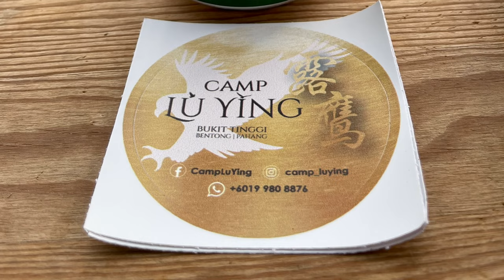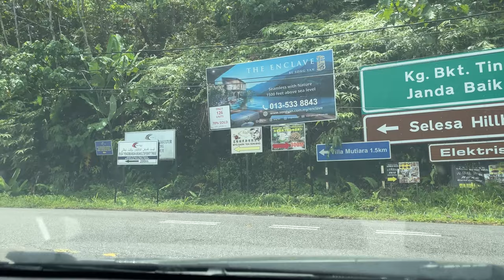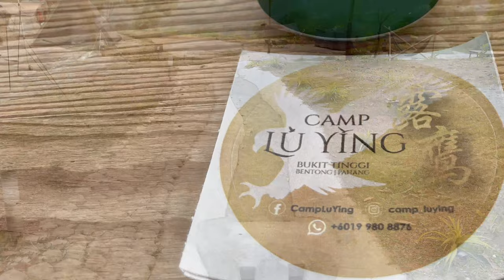S01 EP03 | Rick Camper | Solo Camping with My Golden | Camp Lu Ying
This is my 3rd solocamping for 2023 and this time at Camp Lu Ying, Bentong, Pahang. It's not easy to secure a booking there as this very popular campsite is always full on weekends and I need to to do advance booking 2.5 months ahead.

Since it is so hard to secure a booking, I decided for the first time, to do a 3D2N camping instead of the usual 2D1N in my previous. Also, this time, my 14+ year old goldenretriever accompany me as well.